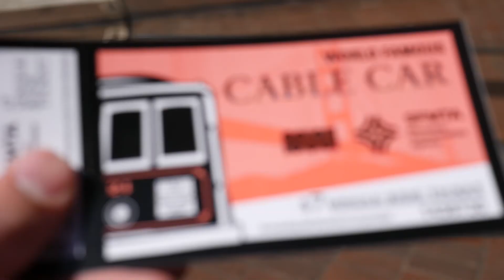San Francisco 2017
{Songs Used}
"Sunset Lover" by Petit Biscuit